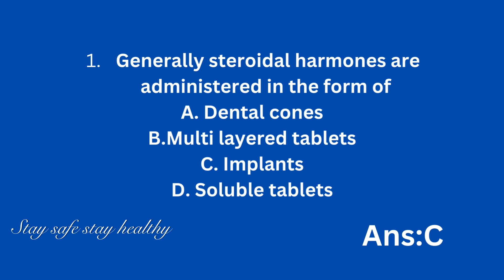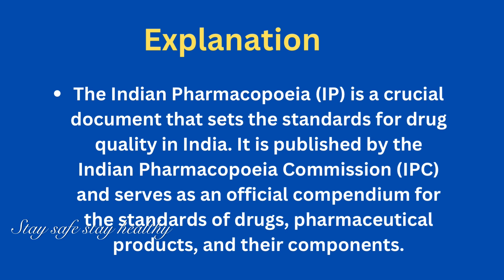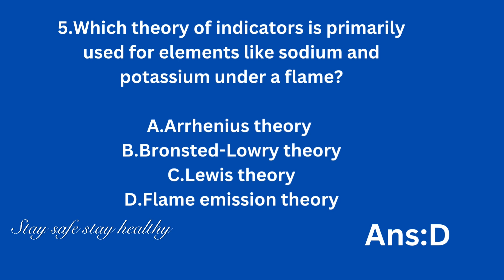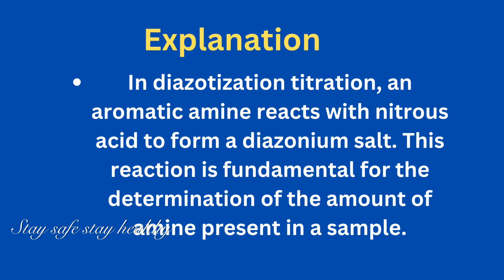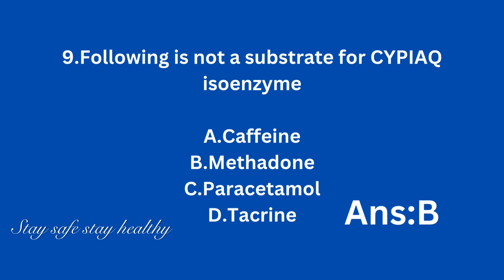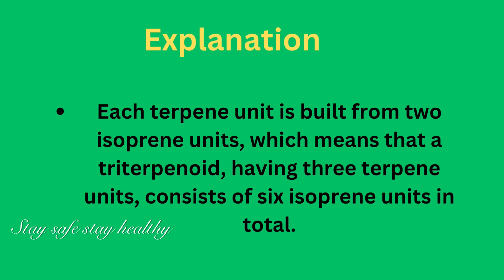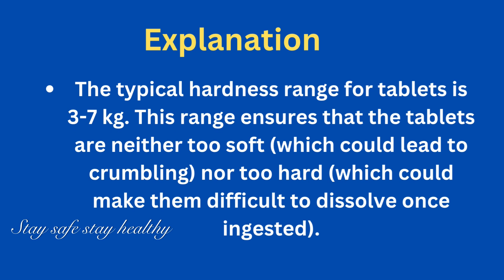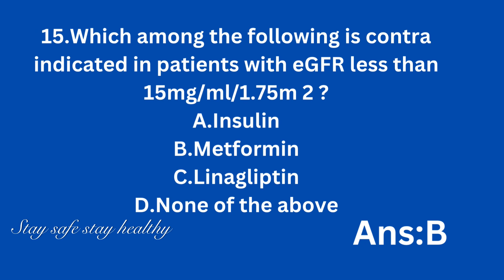MHSRB//PHARMACIST// Telangana Pharmacist//IMPORTANT MCQS//pharmacist exam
mhsrb Mhsrb pharmacist#telangana pharmacist#staffnurseexam#pharmacistexamquestionpaper#pharmacistpreviousyearquestionpapers#pharmacist#mhsrb​​ RRB​Railway​ recruitment board staff nurse exam#beginners​​ psychology​​ funny​​ The Medical Health Services Recruitment Board (MHSRB) of Telangana has announced a significant recruitment drive for 2024, inviting applications for the positions of Staff Nurse and Lab Technician Grade-II. This recruitment is a part of the state’s efforts to strengthen its healthcare workforce across various departments.